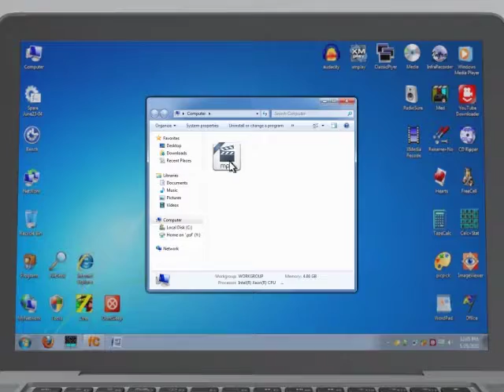Game Capture. How to capture video from Xbox One/PS4/Roku to your USB with HDML-Cloner Box?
HDML-Cloner Box is a standalone video capture box to capture videos from any video source to your USB flash drive or mobile hard disk, no need for PC.

Follow us and get more benefits!